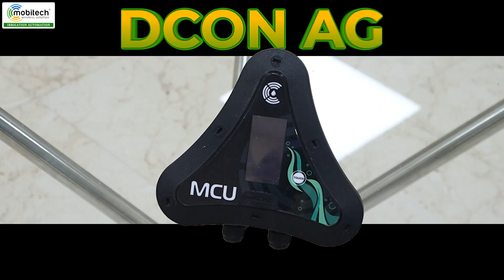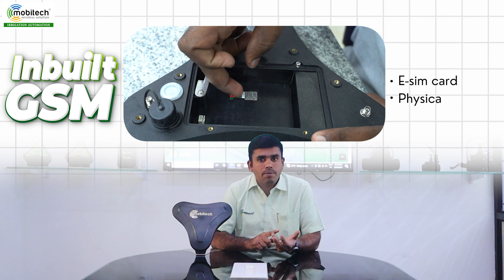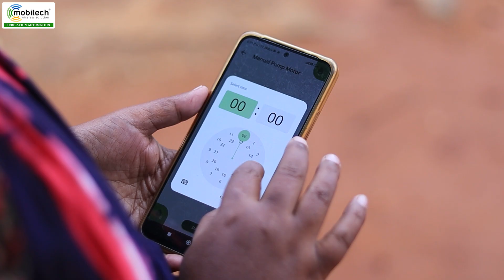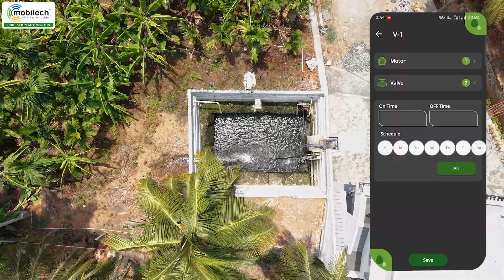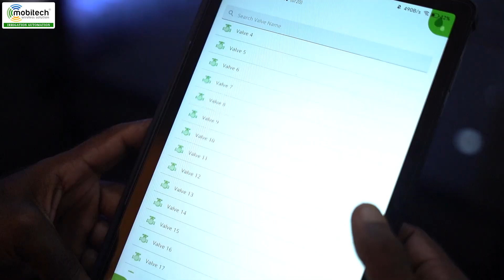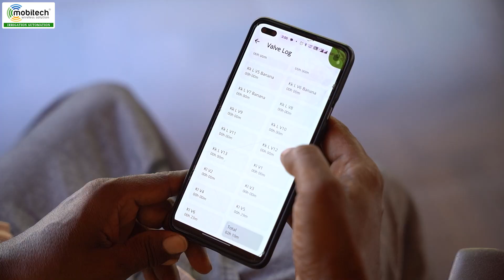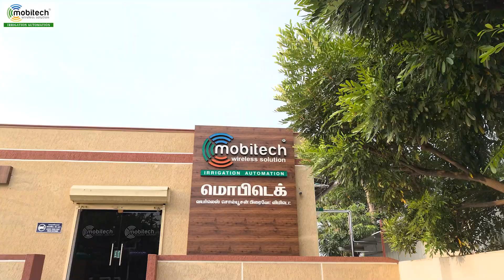Unboxing Dcon Ag AIR | Next-Gen Smart Farming Controller ! 🚀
🎥 Unboxing the DCON AG AIR Controller | Smart Farming Revolution Begins! 🌾

Hi Farmers! 👋
I’m Dhanasekar from Mobitech, and in today’s Product Series, we’re unboxing and exploring the latest AI-powered DCON AG AIR Controller — designed to make irrigation automation smarter, faster, and more efficient! ⚙️💧

📦 What’s Inside the Box:

* AIR Master Controller
* Mounting Plate
* Dual Antennas
* Power Bank (External + Inbuilt Battery Backup)
* Complete Wiring Kit (Up to 15ft)
* 12V 40W Solar Panel
* User Manual & Accessories

🚀 Key Features & Technologies:

*100% Battery-Operated — No Electricity Needed ⚡
* Inbuilt Cloud, GSM (E-SIM & Physical SIM), LoRa, Bluetooth, and Wi-Fi
* Controls up to 10 Pumping Motors and 10 Irrigation Motors

🛠️ Built with IP65 Enclosure — safe from sun and rain ☀️🌧️
💡 365 Days Operation with Solar Power
🔄 Free Replacement under Warranty

🌱 Whether you have one motor or plan to expand your farm, the Dcon AG AIR gives you full control — anytime, anywhere!

📍 Available through our Mobitech dealer network across Tamil Nadu.
For more details, contact Mobitech Customer Care.

🏭 Mobitech Wireless Solution Pvt. Ltd.
📍 1/4 Vengamedu, Erode Road, Perundurai – 638052, Erode Dt, TN, India 🇮🇳